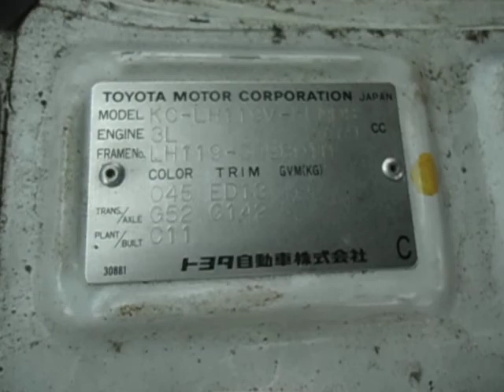TOYOTA / HIACE VAN 5MT! LONG BODY! NO ACCIDENT! 18144A